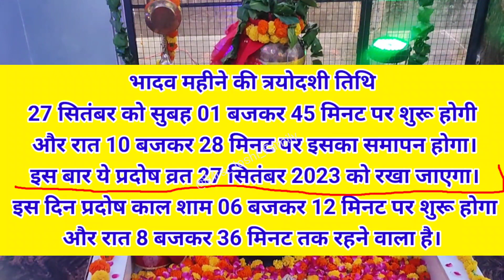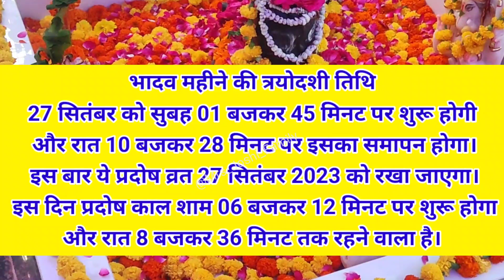इस महीने प्रदोष व्रत कब है Pradosh Vrat Kab Hai | Pradosh Vrat kab hai September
Pradosh vrat 2023 september|Pradosh 2023 september 2023 Pradosh kab hai 2023

Pradosh Vrat Kab Ka Hai 2023 Dates I ist | Pradoshvrat IPradosh Vrat Kab Ka Hai 2023 Dates List | Pradoshvrat | Pardos Kab Hai | प्रदोष व्रत कब है | Pradosh Vrat Kab Hai